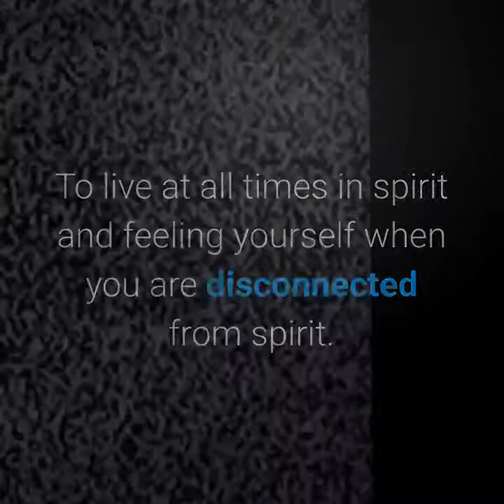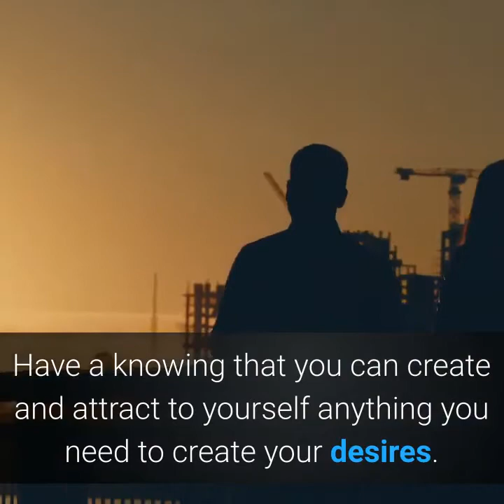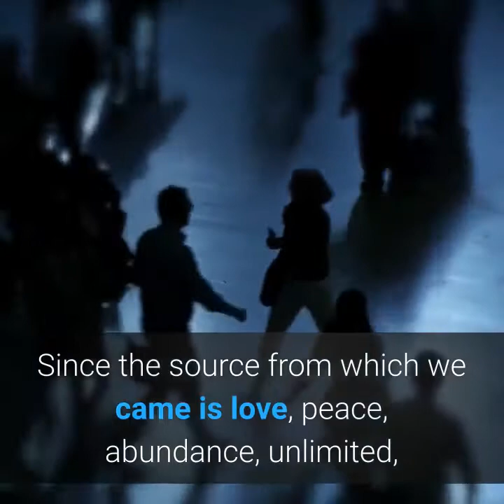Inspiration | The Peace Maker Philippines Official VLOG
What does the word inspiration mean? I look at the word and break it into two parts: “in” and “Spirit.” To live an inspired life, then, means to be “in Spirit” all the time – to be in tune with the magnificent presence of the Higher Self within you. Where in effect, the mind is open to everything, and attached to nothing. We are all derived from an organizing intelligence no matter what religion, nationality, or belief system, that divine spark resides within everyone even if the person is not currently aware of it.

Therefore, this organizing intelligence is the place from which we all derive inspiration – in -spirit. An inspired life is finding a way to live in harmony with the divine intelligence with every thought you have. To live at all times in spirit and feeling yourself when you are disconnected from spirit. The key is being in touch with that divine source within which is inspiration. Living day in and day out, watching every thought and knowing that you have left spirit when you have a thought that does not include everyone – when you become ego centered (Edging-God-Out}

Being inspired is about changing awareness of yourself as being limited, having no luck, things never working out, etc. into realizing that you are unlimited and have the potential to create whatever you truly desire if it is in alignment with the divine within. Whatever the mind of man can conceive, the mind of mind man can create. You are a perfect creation of the Divine. There is absolutely nothing that you cannot create. Have a knowing that you can create and attract to yourself anything you need to create your desires. `

Living an inspired life is realizing that you came from a divine source – you are a piece of this divinity, an expression of unlimited potential. In truth, you are like what you came from – we are pieces of the divine. We are spiritual beings having a human experience, not human beings having a spiritual experience. A drop of the ocean is not the ocean, but the small drop has the same qualities and essence of .the ocean.. Since the source from which we came is love, peace, abundance, unlimited, perfect health, then we also have these qualities inherent in us as humans. It is actually an insult from which you came to think anything less.

We came into existence from divinity but somehow got separated from our source and developed an ego. We began to follow the herd and to identify with accumulating things. Quiet your mind, meditate, and get back in touch with your Higher Self.

When you are inspired, you discover yourself to be a greater person than you ever imagined. Realize that your thoughts are energy. It’s all about what kind of thoughts and feelings we offer up to achieve our desires which are aligned with Spirit.